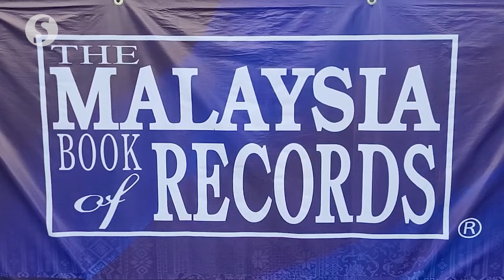Malaysians find unity in their love for good food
Some 2,400 people ate their way into the Malaysia Book of Records on Friday (May 24) by tucking into "kacang pool", a Middle Eastern-inspired dish popular in Johor.